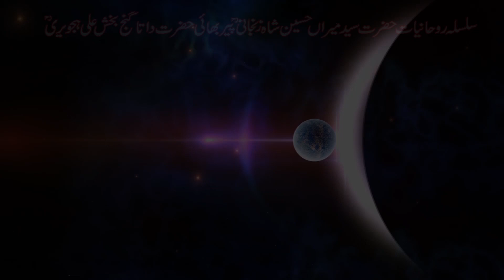Aaj ka Din | Daily Horoscope 07 May 2020 | Zanjani TV